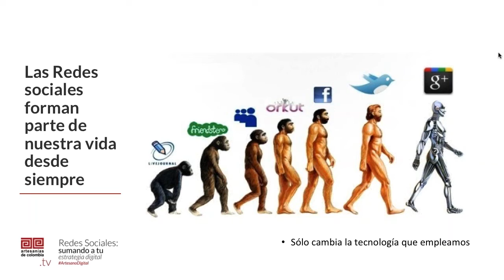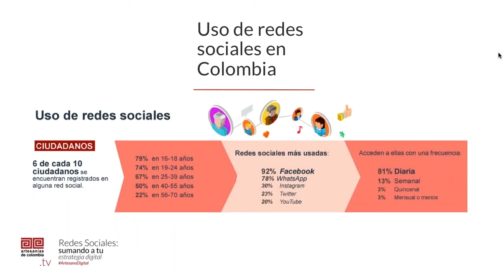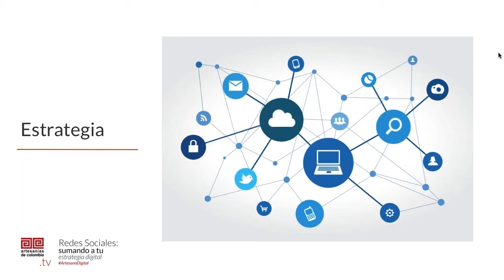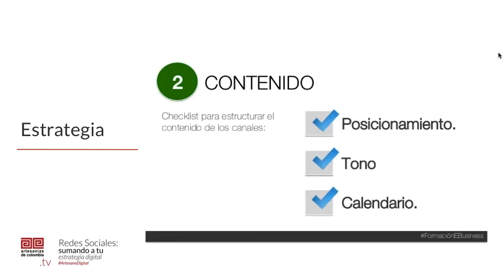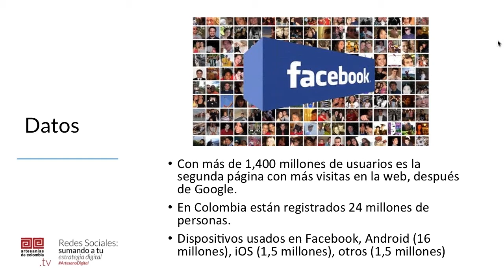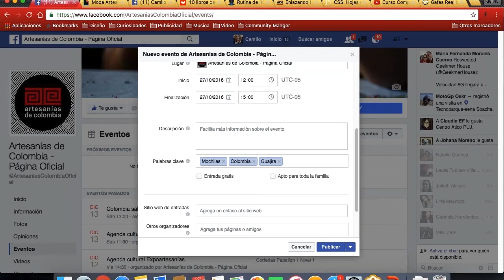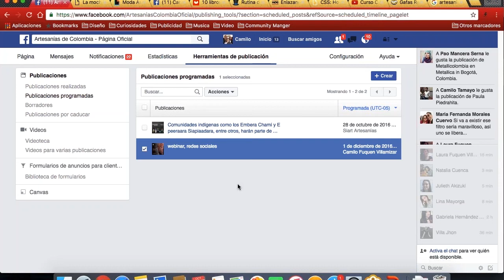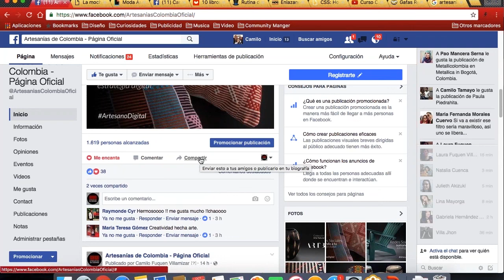Redes sociales: sumando a tu estrategia digital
Durante la charla, los asistentes podrán revisar la lista de chequeo de los elementos necesarios para arrancar la estrategia; conocer cómo crear e integrar las redes sociales para el crecimiento de su comunidad; y aprender la manera adecuada de manejar e incluir Facebook, una de las redes sociales más importantes en la actualidad.